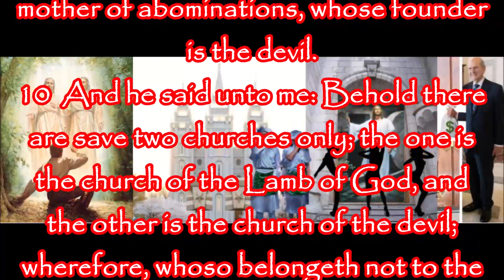LDS Church President Reveals Two Prophesied Latter Day Churches!!!